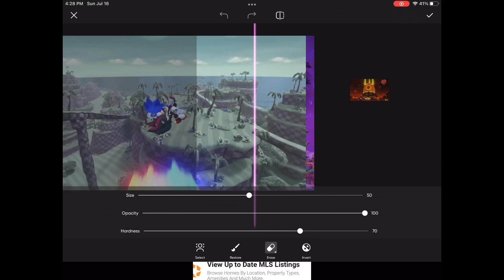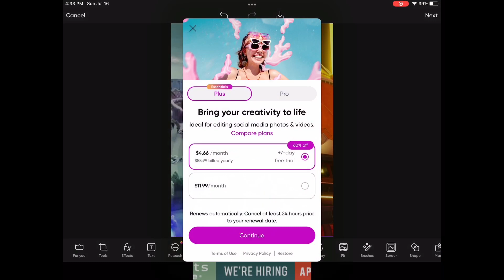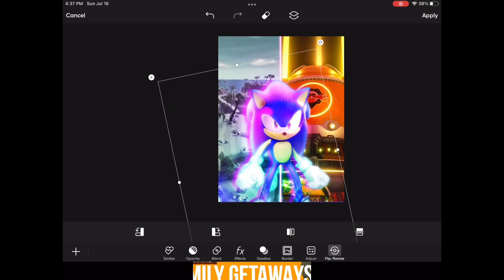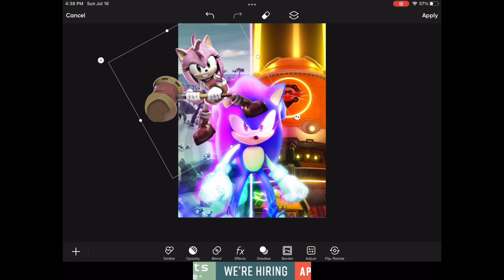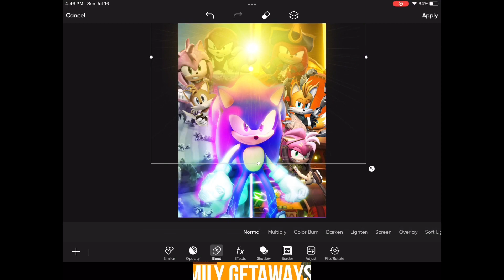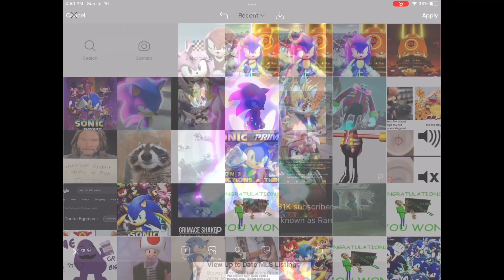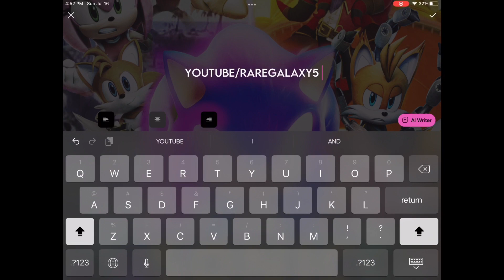[RareGalaxy5] Making A Custom Sonic Prime Season 2 Poster! #2